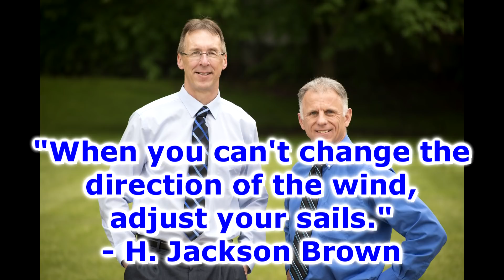According to Science 7 Keys to Improve Willpower- Lose Weight & Increase Exercise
"Famous" Physical Therapists Bob Schrupp and Brad Heineck present: According to Science 7 Keys to Improve Willpower- Lose Weight & Increase Exercise

Interested in learning more about the kSafe: XL Time Locking Container